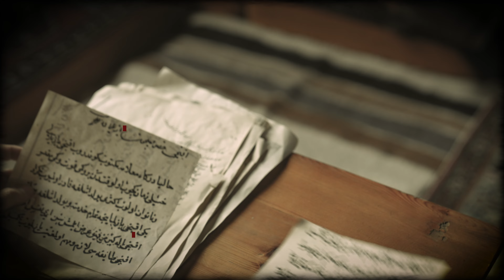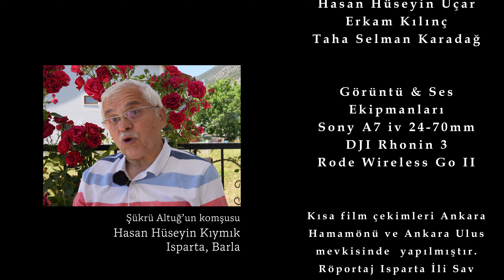DELİ ŞÜKRÜ | DKT Yapım | Kısa Film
Bediüzzaman Hazretleri’nden Hüsrev Altınbaşak’a gelen Risale ve mektupların teksir edilmesi için kısa sürede Sav Köyü’ne ulaştırılması gerekirdi ama Isparta’dan oraya mumlu kâğıtları göndermek hiç kolay olmazdı çünkü Hüsrev Altınbaşak’ın kapısının önünde sürekli polisler bulunur, eve giren çıkan herkes sürekli gözetlenirdi. Yakalanan her bir Risalenin büyük bir cezası vardı.
O zamanlar her yerde korku olmasına rağmen Şükrü Altuğ, korku dağlarını ve engellerini aşarak Nur Postacılığı görevini yürütürdü. Bu iş için bir yöntem geliştirdi; Deli kisvesine girmek. Yolda onu görenler ‘deli’ sanır, ilgilenmezdi. ‘’Deli Şükrü’’ lâkabı üzerine bir üniforma gibi yapışmıştı.
Böylece Deli Şükrü; teksir kâğıt ve kitaplarını dilenci heybesi içinde polislerin gözü önünde teslim eder ve bütün engelleri bir deli olarak aşardı.
Bu hikâye bütün dünyevî güç ve imkânları elinde bulunduranların; zahiren aciz, fakir, garip olan ‘Deli Şükrü’ gibi birinin kuvvetli imanının, ihlâsının ve gayretinin karşısında nasıl çaresiz kaldıklarının ibretlik bir hikâyesidir.